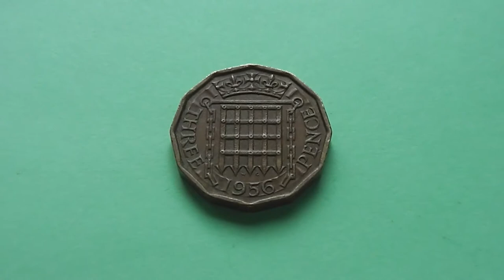Amazing three Pence coin from 1956 in HD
Here in this video you can see a amazing three Pence coin from 1956 in HD.